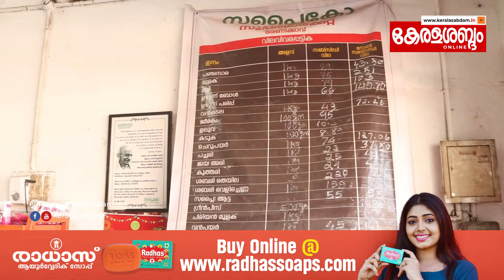സംസ്ഥാനത്തെ Supplycoക്ക്‌ പൂട്ടു വീഴുമോ? നന്നാകുമോ? ജനം ആര്‌ പറയുന്നത്‌ വിശ്വസിക്കണം?